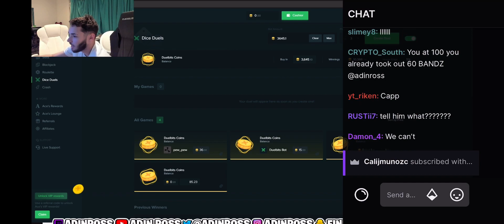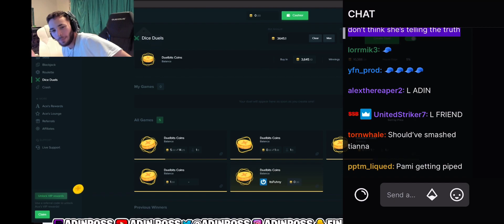Pami Baby Admits to Cheating on Adin Ross on stream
She’s for the streets